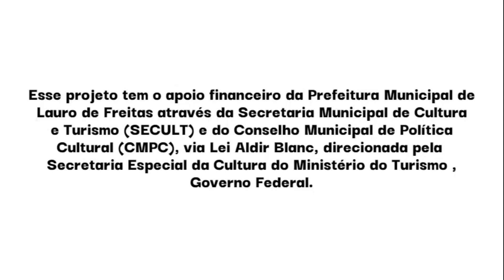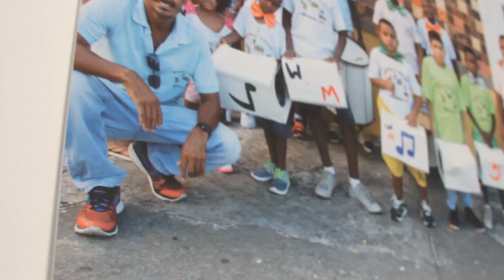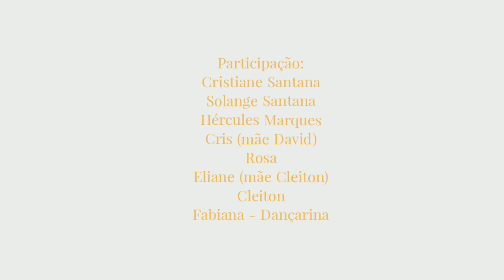MENINOS DA LAGOA - Grupo Cultural Meninos do Batuque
A Prefeitura Municipal de Lauro de Freitas, através da Secretaria Municipal de Cultura e Turismo e em parceria com o Conselho Municipal de Política Cultural, APRESENTA:

PROGRAMA ALDIR BLANC LAURO DE FREITAS

Exibição de vídeos das propostas artísticas e culturais contempladas no Edital 02/2020 Lei Aldir Blanc, fomentado pelo Governo Federal através do Ministério do Turismo/Secretaria Especial da Cultura.

Em sua 10° exibição com transmissão no Canal do Youtube “TV LAURO CULTURAL”, nesta quarta (07/07) às 20h, o programa traz o Documentário Meninos da Lagoa do Grupo Cultural Meninos do Batuque.

O Documentário conta a história do Grupo Cultural Meninos do Batuque, sua trajetória e importância para a comunidade do Aracuí.

No vídeo, o público irá acompanhar depoimentos de membros da comunidade, trechos das oficinas de confecção de instrumentos musicais a partir de materiais reciclados, cenas da confecção dos adereços e coreografias, finalizando com uma apresentação do grupo demonstrando a utilização desses instrumentos.

Ficha Técnica Meninos da Lagoa

Idealização: Cristiane Santana
Produção: Fernanda Anjos e Maírian Mendes
Roteiro e Direção: Cristiane Santana e Yuri Teixeira
Filmagem: Yuri Teixeira  e Maírian Mendes
Produtora: Wolf Creation
Gravação realizada no Espaço Varanda Cultural Movimenta AÊ

Acompanhe esse e outros episódios do Programa Aldir Blanc Lauro de Freitas no Canal do Youtube “TV LAURO CULTURAL”